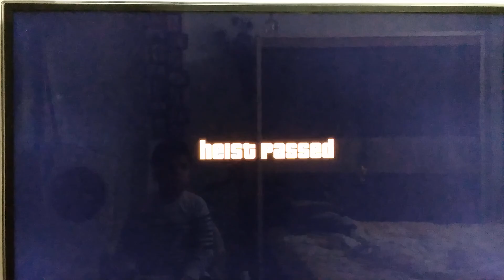GTA 5 Heist: The Jewel Store Job Xbox 360